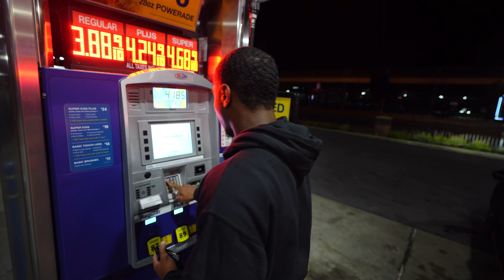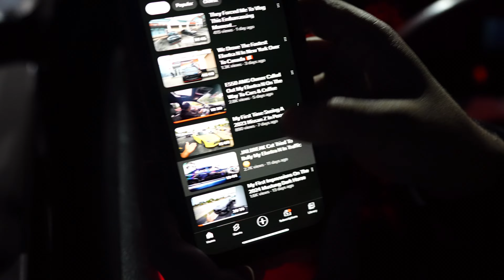This Brought Out The Best Features Of My Elantra N😮‍💨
Sub up to my other channels👇🏾